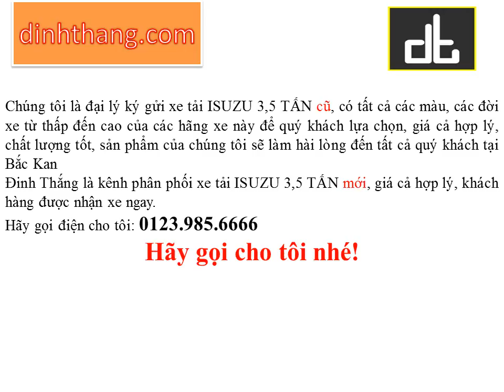Mua, bán ô tô mới-cũ xe tải ISUZU 3,5 TẤN tại Bắc Kan (01239856666)